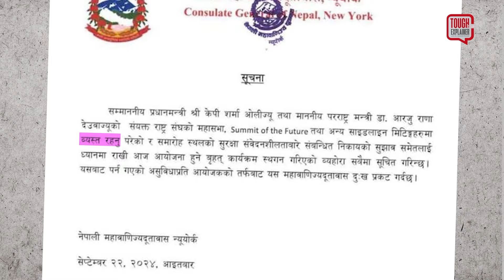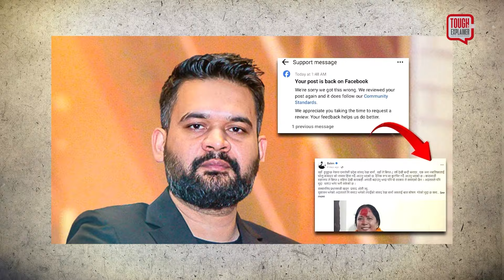बालेन र विपक्षी फ्याक्टर ||TOUGH talk Explainer